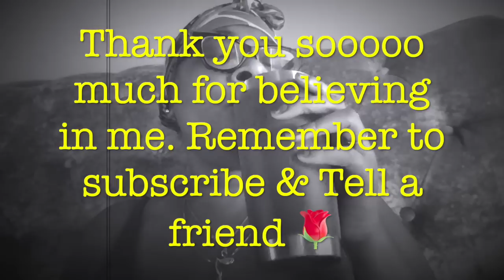The Jacksons Endure Berry Gordy's Wrath: Michael Jackson 17